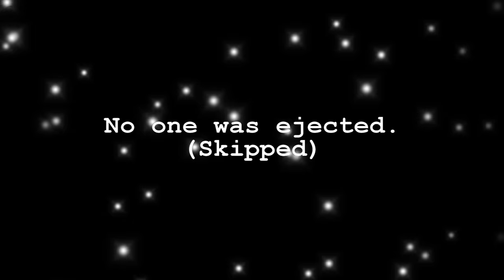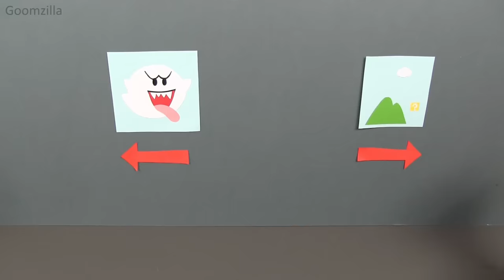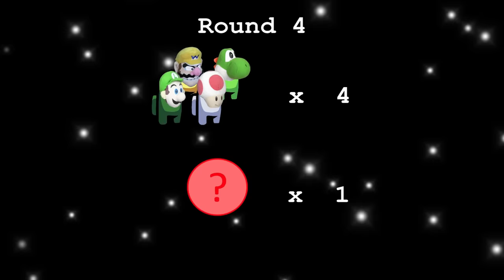Among Us in the Super Mario World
Mario is Among Us! Nine players, two impostors. It's up to Mario and the crewmates to work out who the two impostors are, before they can remove the other players from the game!

This video is based on the popular game Among Us, but does not require a knowledge of that game to enjoy it!

Subtitles are available to translate into any language: just press the button underneath the video.
Sounds can be found at sites such as and music through Google searches.
Characters are mostly from eBay - if you want good quality, search for Sanei ones.

This video is aimed at a general audience: the Mario / Among Us fanbases. Plot, characters & sounds are not aimed at kids; they all reference Mario games or Among Us. Plushes are my substitute for animation; there is no “playing” with them.

0:05 - Bowser's Lava Lake Keep (Super Mario 3D World)
0:18 - Spinning Door Game (Paper Mario: Color Splash)
0:31, 6:09 - Herringway and the Mayor (Paper Mario)
0:40, 3:12, 5:50, 6:35, 10:11 - Supermassive Galaxy (Super Mario Galaxy 2)
1:01 - The Tile Pool (Super Paper Mario)
1:53, 7:48 - Gaming with Bowser (Mario Party 6)
2:06, 4:16 - Detective Mario (Paper Mario)
3:24, 7:42 - Princess Peach's Castle (New Super Mario Bros Wii)
3:56, 8:04 - World 7 Map (Super Mario World)
7:01, 10:20 - Ghost House (New Super Mario Bros Wii)
7:07 - Peach's Castle is Stolen (Super Mario Galaxy)
8:12 - E.Gadd's Theme (Mario & Luigi: Partners in Time)
8:55, 11:03 - Pennington's Theme (Paper Mario: The Thousand Year Door)
11:58 - Into the Galaxy (Super Mario Galaxy)
12:43 - Crystal Star Get (Paper Mario: The Thousand Year Door)
12:53 - Chapter Clear (Paper Mario: The Thousand Year Door)